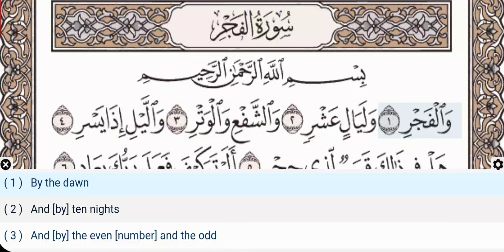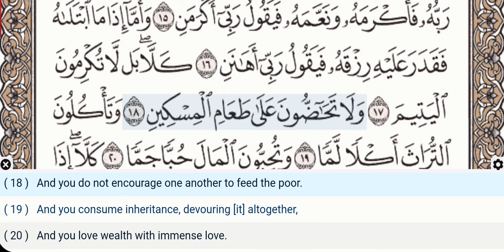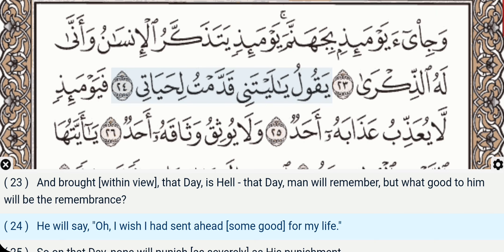89 - Surah Al Fajr - Maher Al Muaiqly - Quran Recitation, Arabic Text, English Translation